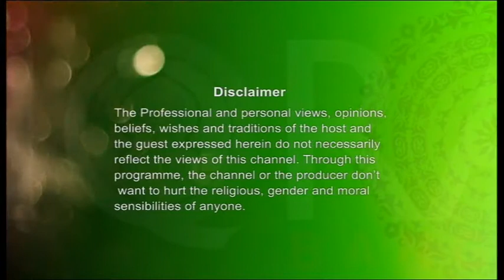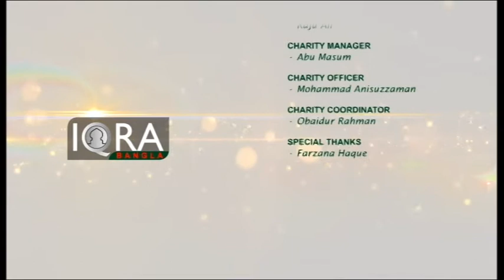Seeratunnabi EP 56 By Dr. Abdus Salam Azadi